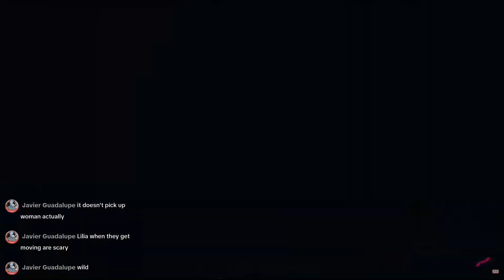TEKKEN 8 TGU 2024 | This Lili Player is INSANE!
Title: TEKKEN 8 TGU 2024 | This Lili Player is INSANE!